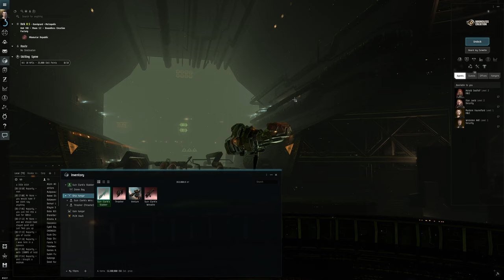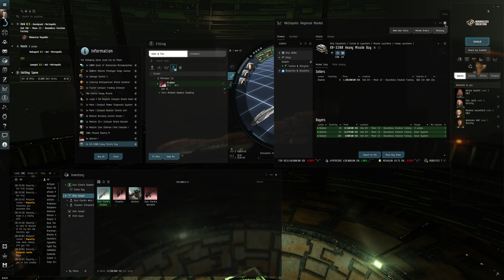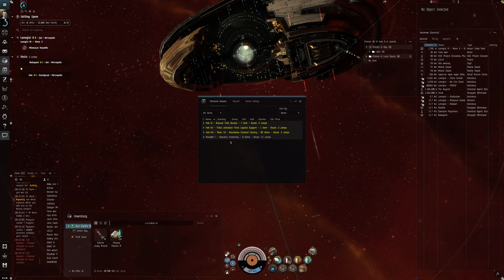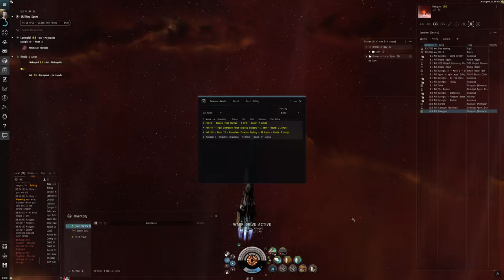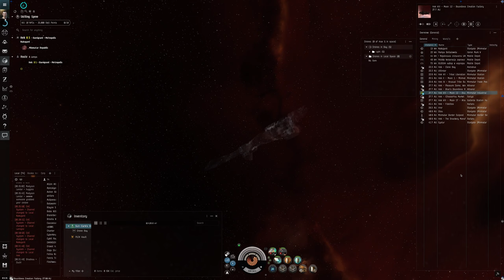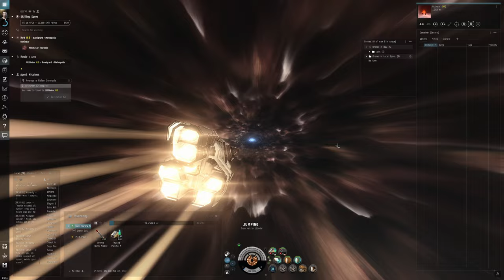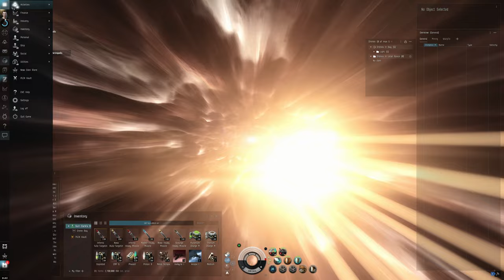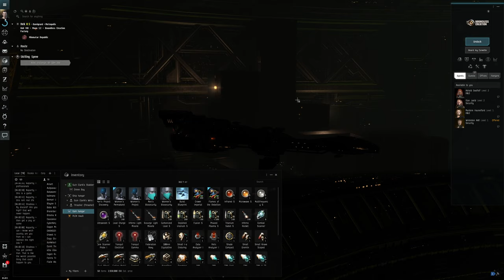Hello World: EVE Online Alpha Newbro Experience, Day 29